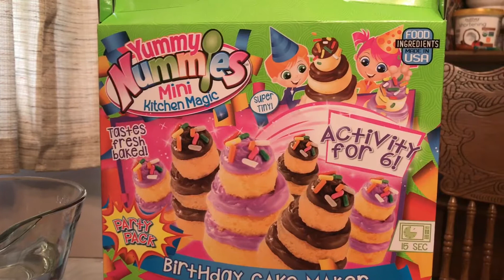Yummy Nummies Birthday Surprise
It's Alyx's birthday and we're going to prepare her a special birthday lunch!